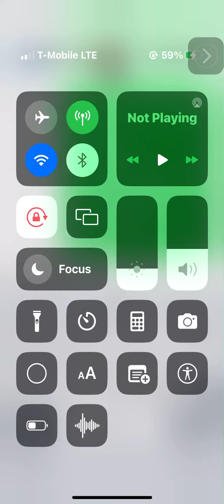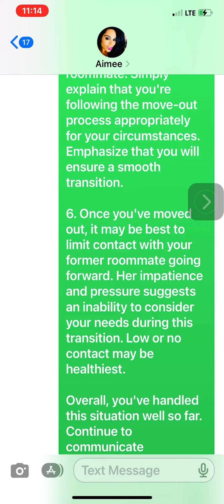Yup she keep pressure me